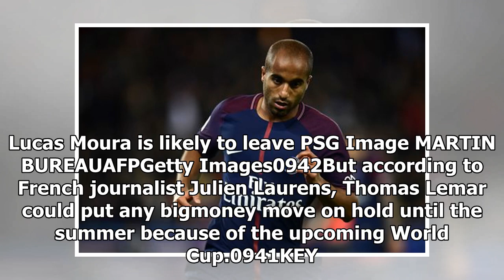Transfer news recap: latest on sessegnon, sanchez & sakho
It was a busy day of transfer news and gossip involving our London clubs on Wednesday. Arsenal, Chelsea, Crystal Palace, Tottenham Hotspur were all been linked with deals coming in...